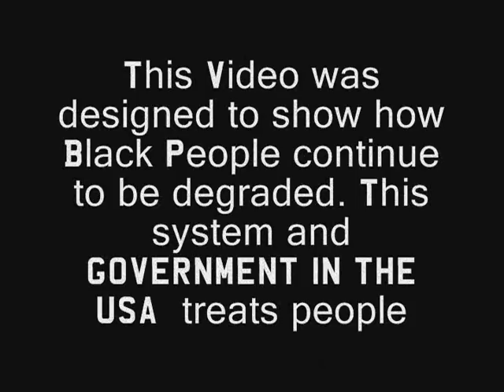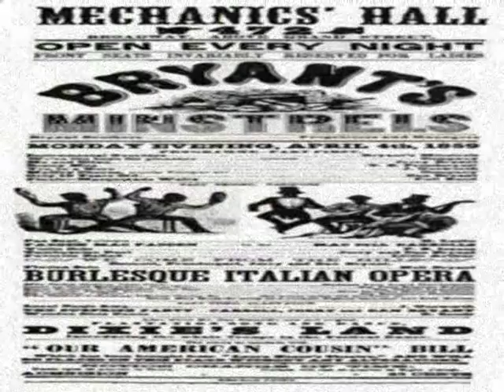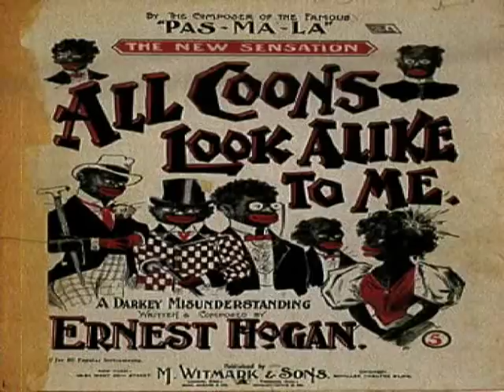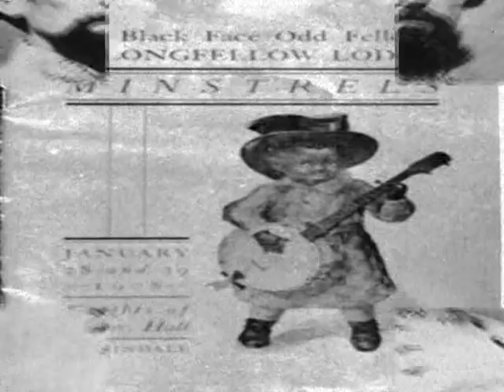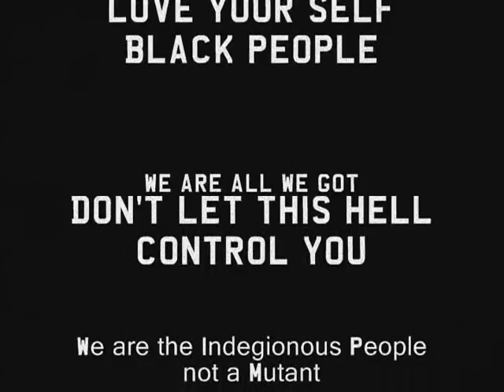Infinito 2017 - Shot The Devil At The Minstrel Show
Censored 11

A video tell people to not degrade your self but to love your self. How can some one call them self the N word when we are degraded so much. Its sad we need BLACK AFRICAN MEN AND WOMAN not confused Minstrel Show Performers with colorful tight fitting stupid clothes be thoughtful not fools .. MEN SHOULD BE MEN NOT COONS WITH LIGHT PINK AND LIGHT BLUE GREEN AND YELLOW CLOTHS WHAT asad day don't use THE N WORD AS A TERM OF ENDEARMENT we should and we are more .. LOVE YOUR SELF AND YOUR KIND

From the Album: WATCH WHO YOU LET RENT SPACE IN YOUR MIND ...

WE MAKE ALBUMS WHILE YOU TALK ABOUT IT ... NONE OF THAT JUNK NOT COMING OUT EVER ...